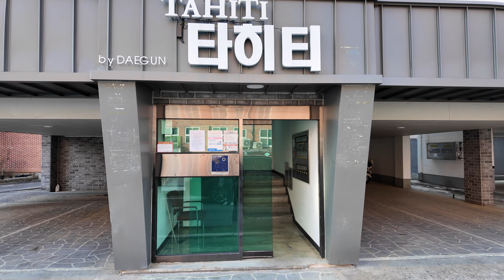구미에서 타히티를 찾으신다면?!｜싸피(SSAFY)｜구미원룸에 사는 사람들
👉🏻채널의 모든 영상은 중개매물이 아니며, 컨텐츠용 임을 알려드립니니다.

동영상 게시 날짜 기준 금액만 참고 하시길 바랍니다.

모든 부동산 상담은 카톡을 통해서 가능합니다.

카톡ID gusasa1

영상 속 연락처는 중개문의 연락처가 아니며, 구미에 사는 사람들 광고 혹은 촬영 문의만 가능합니다.

👉🏻채널의 모든 영상은 중개 목적의 매매 혹은 임대하는 매물이 아닙니다.